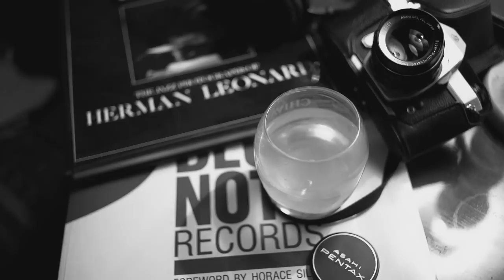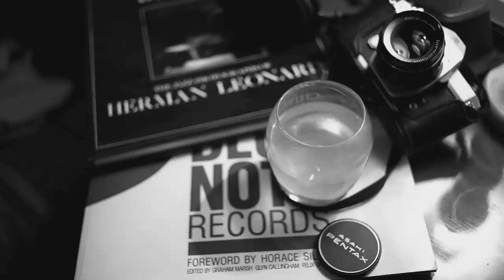Stu Blank - Black Night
Lisa Kindred, Terry Hanck, Pat Newman, Johnny Nitro, Gary Silva, Johnny Ace & Stu Blank- BBQ Blues: Live From The Majic Lamp -Buy Album Charles Brown Cover,
Lyrics: Nobody cares about me
I ain't even got a friend
Baby's gone and left me
When will my troubles end?

Black night is fallen
Gee how I hate to be alone
I keep crying for my baby
Now another day is gone

Got no one to talk to
Tell my troubles to
Don't even know I'm a living
Since the day that I lost you

And now another day is gone

My mother has a trouble
And my father had it too
Brothers in the army

Cause black night is fallen

Stu Blank never achieved much success in his life, if you measure success in any conventional manner. But he was such a soulful person, a man made of music, that other musicians who saw him play never forgot the experience. There is success that no amount of money can match.
Blank was one of the rare and precious musicians who run on instinct. He started fooling with piano when he was a boy and never stopped.
Photos from the series Mad Men - Buy the complete collection